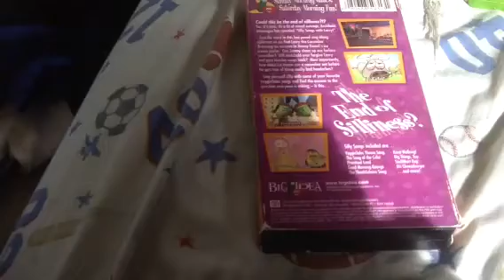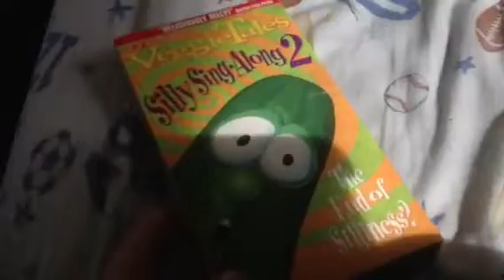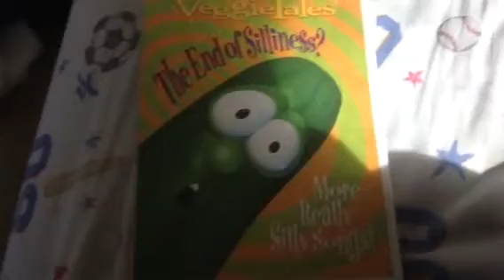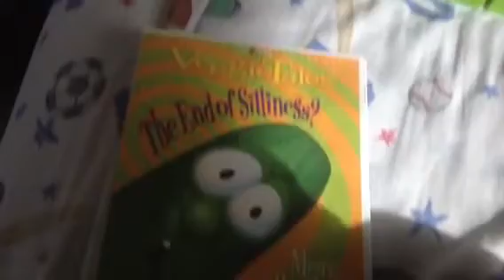VeggieTales Comparison: The End of Silliness!?!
I hope you enjoyed. My VeggieTales video ¿Eres Mi Projimo? from eBay has shipped. That'll be coming in the mail soon.